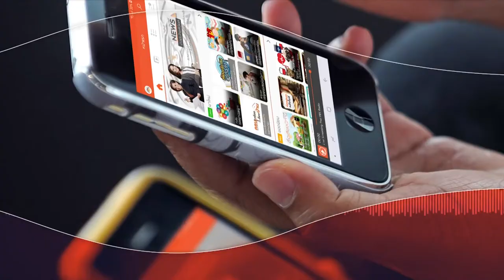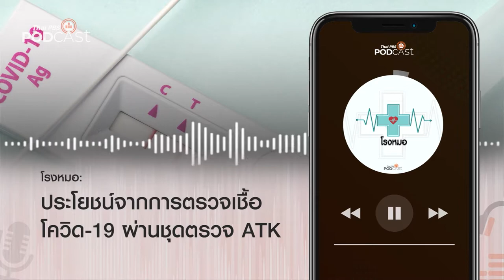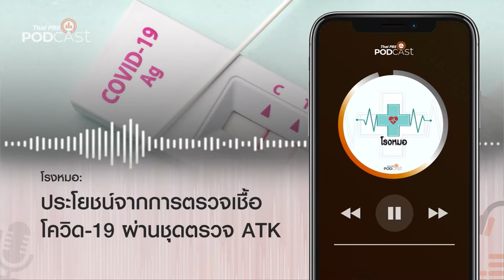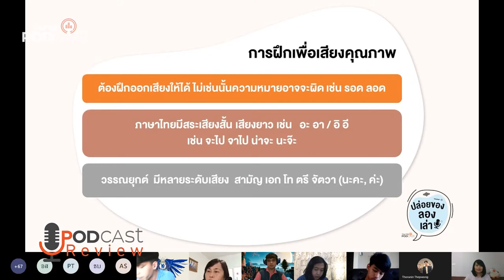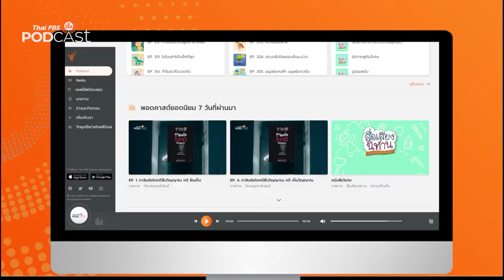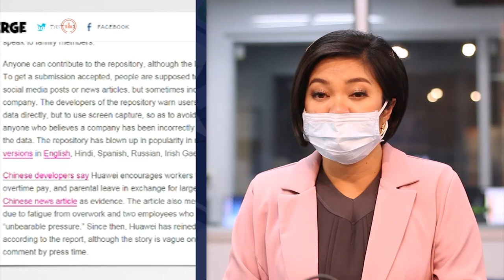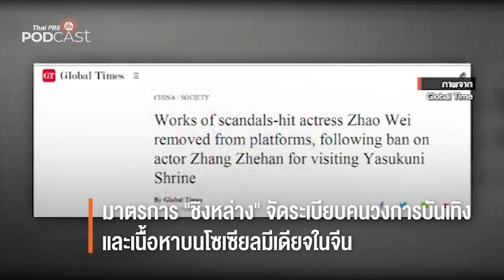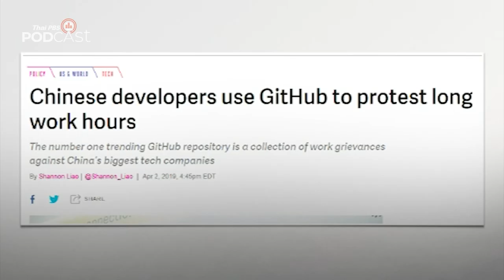Podcast Review 06/09/64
PodcastReview (6 ก.ย. 64)
• โรงหมอ: ประโยชน์จากการตรวจเชื้อโควิด-19 ผ่านชุดตรวจ ATK
• The Active Podcast: ซ้อมทรมาน เหยื่อกระบวนการยุติธรรม
• มองอดีต: สาเหตุที่มนุษย์เริ่มมีความเชื่อเกี่ยวกับผีสางวิญญาณ